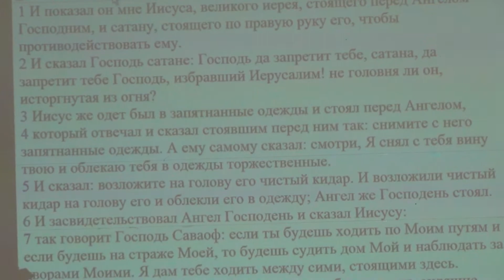Оправдание верой - Молчанов С. Б. 16.06.2014